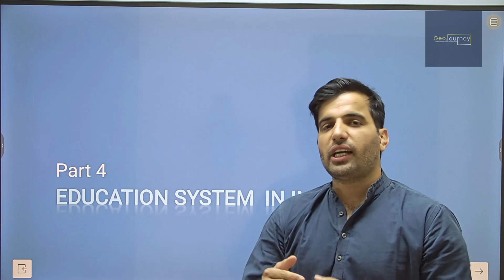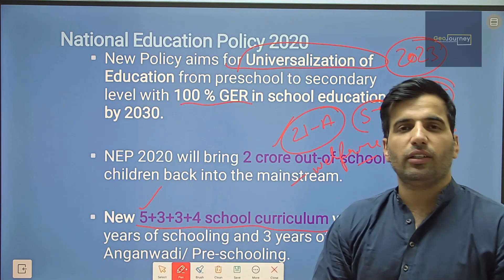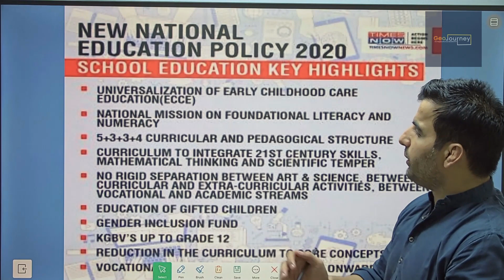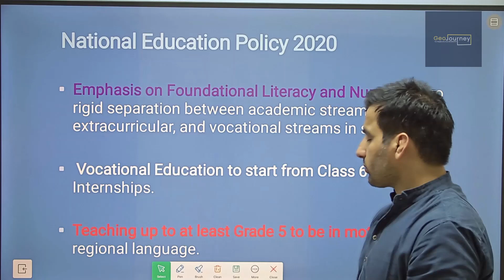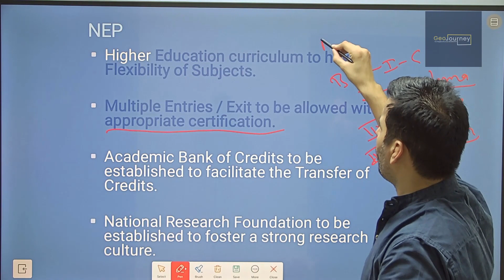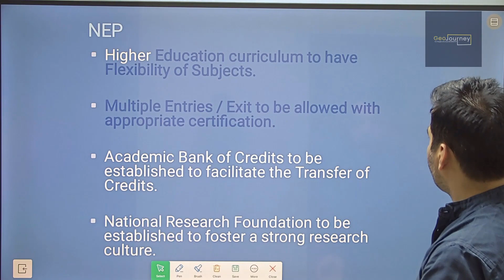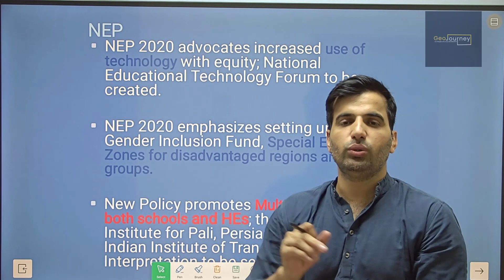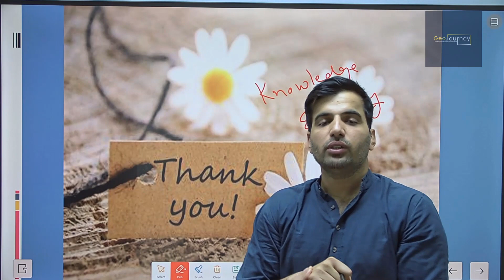राष्ट्रीय शिक्षा नीति 2020 National Education policy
Important Highlights of National Education Policy 2020

New Policy aims for Universalization of Education from preschool to secondary level with 100 % GER in school education by 2030.

NEP 2020 will bring 2 crore out-of-school children back into the mainstream.

New 5+3+3+4 school curriculum with 12 years of schooling and 3 years of Anganwadi/ Pre-schooling.

Emphasis on Foundational Literacy and Numeracy, no rigid separation between academic streams, extracurricular, and vocational streams in schools; Vocational Education to start from Class 6 with Internships.

Teaching up to at least Grade 5 to be in mother tongue/ regional language.

Assessment reforms with a 360-degree Holistic Progress Card, tracking Student Progress for achieving Learning Outcomes.

GER in higher education to be raised to 50 % by 2035; 3.5 crore seats to be added in higher education.

Higher Education curriculum to have Flexibility of Subjects.

Multiple Entries / Exit to be allowed with appropriate certification.

Academic Bank of Credits to be established to facilitate the Transfer of Credits.

National Research Foundation to be established to foster a strong research culture.

Light but Tight Regulation of Higher Education, single regulator with four separate verticals for different functions.

NEP 2020 advocates increased use of technology with equity; National Educational Technology Forum to be created.

NEP 2020 emphasizes setting up of Gender Inclusion Fund, Special Education Zones for disadvantaged regions and groups.

New Policy promotes Multilingualism in both schools and HEs; the National Institute for Pali, Persian, and Prakrit, Indian Institute of Translation and Interpretation to be set up.

राष्ट्रीय शिक्षा नीति 2020,नई राष्ट्रीय शिक्षा नीति 2020,नई शिक्षा नीति 2020,राष्ट्रीय शिक्षा नीति,राष्ट्रीय शिक्षा नीति 2020 राजस्थान के परिप्रेक्ष्य में,राष्ट्रीय शिक्षा नीति 2020 pdf,राष्ट्रीय शिक्षा नीति (nep) 2020,राष्ट्रीय शिक्षा नीति 2020 राजस्थान,राष्ट्रीय शिक्षा नीति 2020#nep 2020,राष्ट्रीय शिक्षा नीति 2020 राजस्थान pdf,राष्ट्रीय शिक्षा नीति 2020 के मुख्य बिंदु,राष्ट्रीय शिक्षा नीति 2020 राजस्थान के संदर्भ में,nep 2020